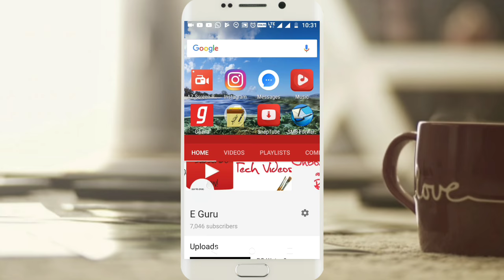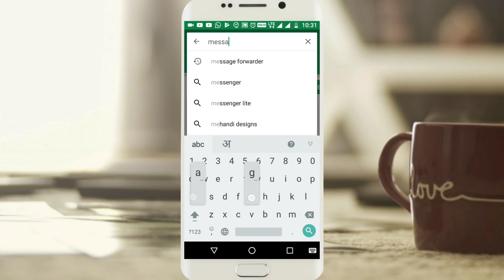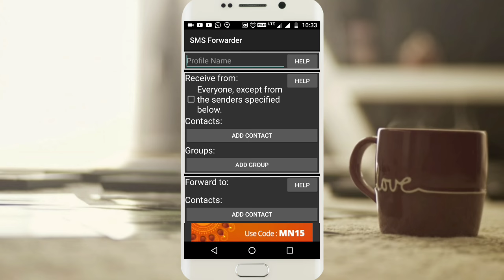How To Bulk SMS From Mobile || 1000 लोगो को एक साथ SMS कैसे करें ?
How to send SMS to 1000 people in one time.

1 फोन मे 2 Whatsapp

JIO फोन की बूकिंग शुरू ।। पहले आओ पहले पाओ ।।

गलती से डिलीट हुए फोटोज विडिओ वापस लाए ..2 मिनट